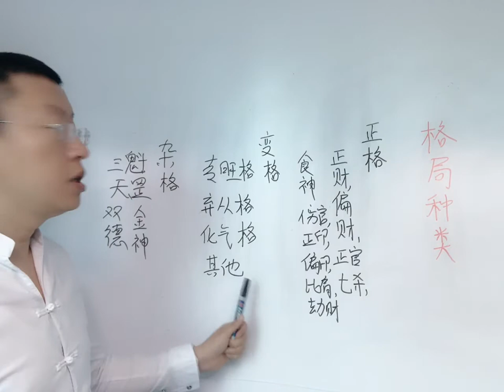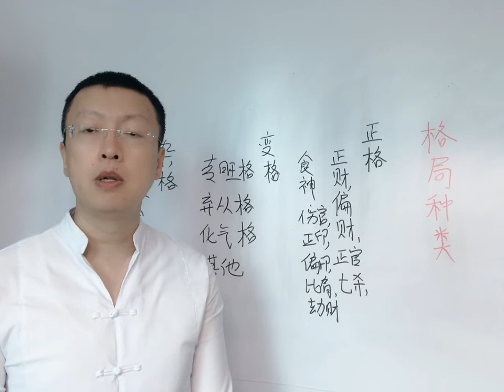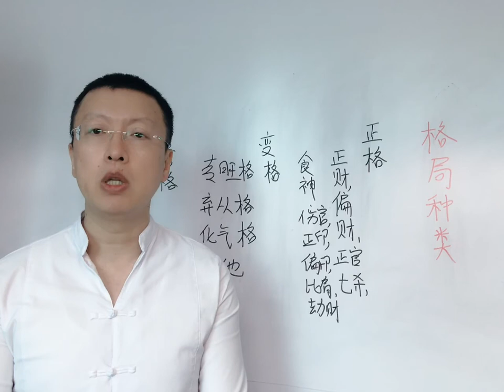八字格局种类2-1-2